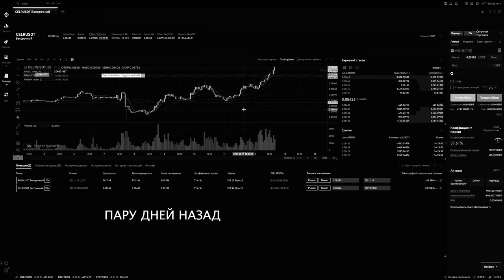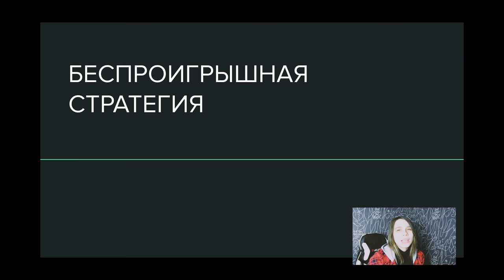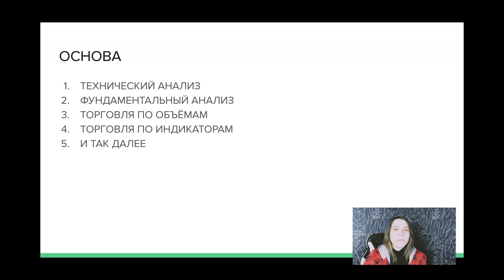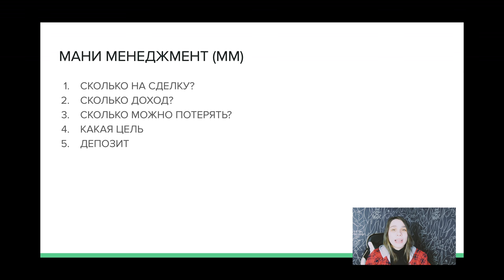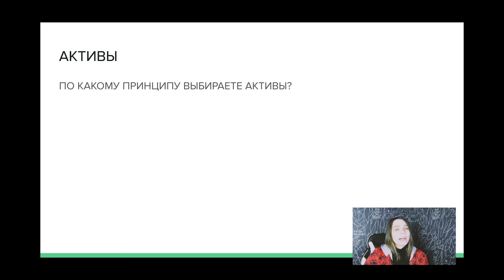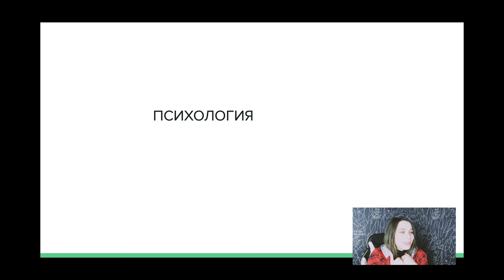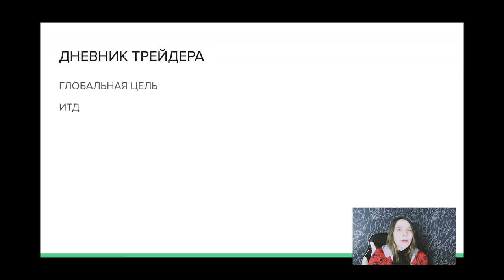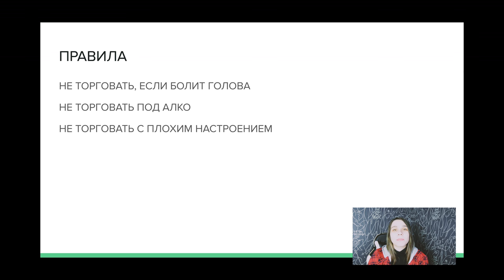Трейдинг БЕСПРОИГРЫШНАЯ СТРАТЕГИЯ - Всё ГЕНИАЛЬНО просто | BINANCE | Бинанс